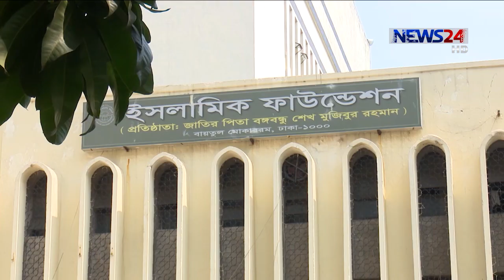সামাজিক সংক্রমণ বৃদ্ধির শঙ্কা বাড়তে থাকায় মসজিদে জামায়াতে পাঁচ জনের বেশি নয় 6Apr.20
প্রাণঘাতী নভেল করোনাভাইরাসের সামাজিক সংক্রমণ বৃদ্ধির শঙ্কা বাড়তে থাকায় সাধারণ নাগরিকদের মসজিদসহ কোনো ধরনের ধর্মীয় উপাসনালয়ে না গিয়ে বাসায় থেকে নামাজ ও প্রার্থনা সারতে বলেছে সরকার।

এ আদেশ অমান্য করলে আইনগত ব্যবস্থা নেওয়া হবে বলেও হুঁশিয়ার করেছে ধর্ম মন্ত্রণালয়। সোমবার মন্ত্রণালয়ের উপসচিব মো. সাখাওয়াৎ হোসেন স্বাক্ষরিত এক জরুরি বিজ্ঞপ্তিতে বলা হয়, ২৯ মার্চ ইসলামিক ফাউন্ডেশনের ডাকে দেশের শীর্ষস্থানীয় আলেমরা মিলিত হয়ে মসজিদে মুসল্লিদের উপস্থিতি সীমিত রাখার বিষয়ে সর্বসম্মত আহ্বান জানিয়েছিলেন। কিন্তু বর্তমান পরিস্থিতি পর্যালোচনা করে মসজিদের ক্ষেত্রে খতিব, ইমাম, মুয়াজ্জিন ও খাদেম ব্যতীত অন্য সকল মুসল্লিকে নিজ নিজ বাসস্থানে নামাজ আদায় এবং জুমার জামাতে অংশগ্রহণ এর পরিবর্তে জোহরের নামাজ আদায়ের নির্দেশ দেয়া হয়েছে।

Our other Youtube channels :
News24 Official Address:
NEWS24
371/A
Bashundhara Road
Block – D
Bashundhara Residential Area
Dhaka - 1229